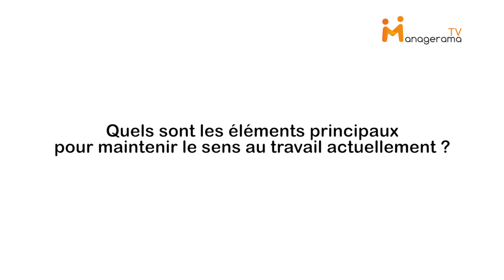Managerama TV - Maintenir le sens au travail à travers les générations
Maintenir le sens au travail à travers les générations
Interview du Dr Carole Wyser, Cheffe Services Généraux, Police de Lausanne